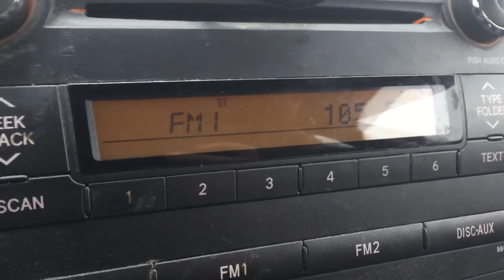KDLS-FM/Perry, Iowa Legal ID - January 10, 2021